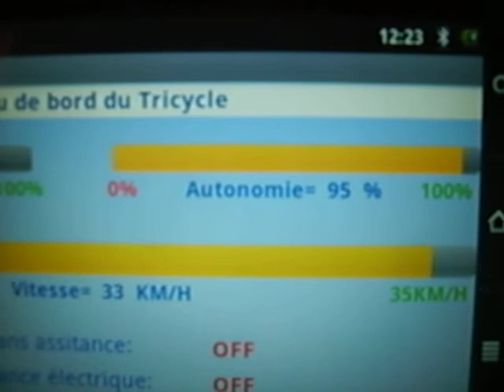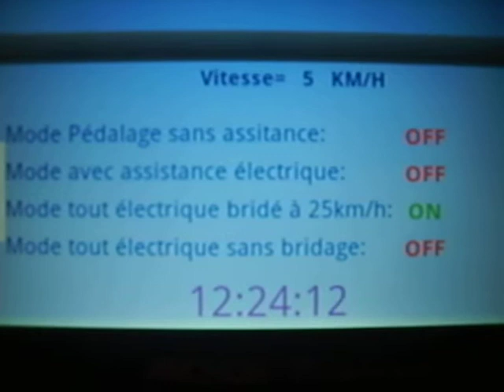Projet tricycle final